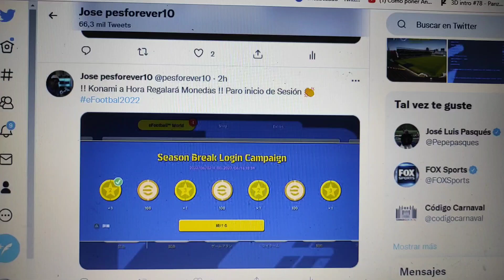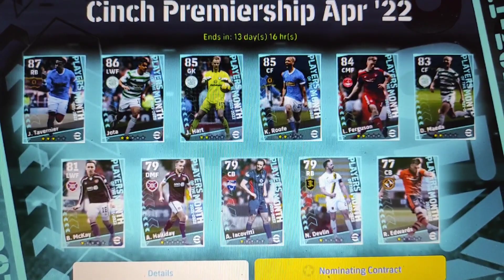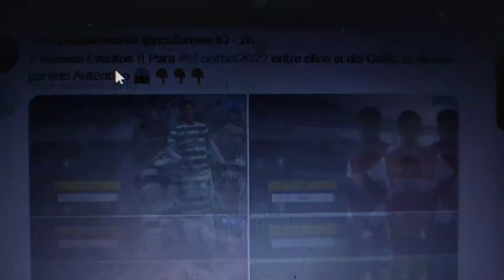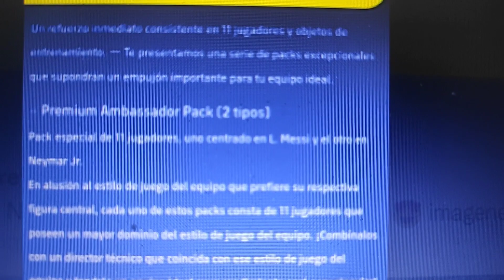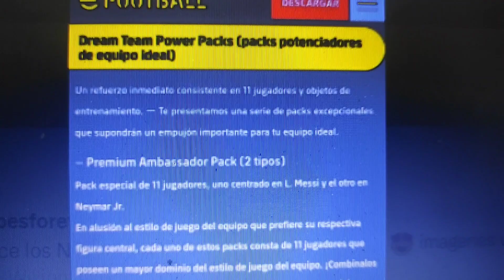🚨 Novedades 🚨 DLC 1.1 Estadios , Nuevos Eventos , objetivos y mucho más Efootball